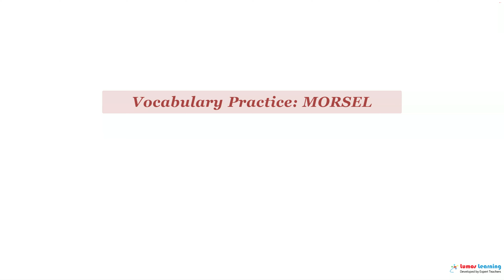MORSEL - Definition, pronunciation, grammar, meaning - Practice grade 6 vocabulary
MORSEL - pronunciation and meaning. This video helps you learn the word MORSEL. It includes pronunciation, spelling, sample sentences, definition and parts of speech. This word is suitable for students in grade 6. There are several grade 6 reading passages such as Jane Eyre written by Charlotte Bronte, adapted by Candy Mazze, that use the word MORSEL. You can learn additional grade 6 words and answer interactive quizzes by visiting